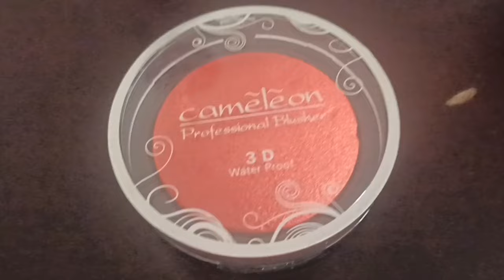Online मागवले नागलीचे पापड 😞 एका दिवशी काय काय प्रॉडक्ट आले 🤗 मी कसे पैसे वाचवते👍